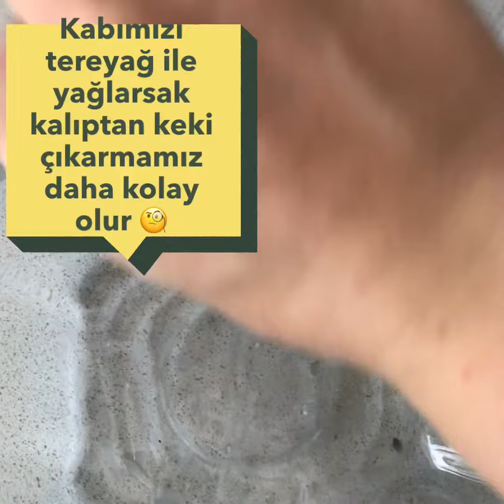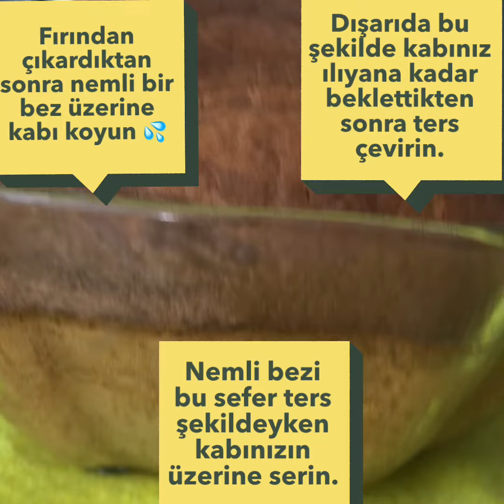DIY-Kendin Yap Projesi-Klasik Anne Keki Tarifi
3 yumurta
1 su bardağı toz şeker
1 su bardağı süt
Yarım su bardağı sıvı yağ
1 paket kabartma tozu
1 paket vanilya
2,5 su bardağı elenmiş un
1 yemek kaşığı kakao
Kabı yağlamak için tereyağ

Yapılışı

Yumurta ve şeker mayonez kıvamına gelinceye kadar iyice çırpılır. Daha sonra süt ve sıvı yağ ilave edilir. 1-2 dk daha çırpılır. Kuru malzemeler kekte topaklanma olmaması için elekten geçirilerek malzemeye ilave edilir. Keki pişireceğimiz kap tereyağı ile yağlanır. Kalıptan daha kolay çıkması için. Malzemenin dörtte üçü kaba dökülür. Kalan malzemeye 1 yemek kaşığı kakao ilave edilip, çırpılır. Diğer malzemenin üzerine dökülür ve çatal yardımıyla karıştırılır. Önceden ısıtılmış 180 derece fırında önce alt sonra alt-üst ayarda yaklaşık 45-50 dk pişirilir. İçinin piştiğine emin olunduğunda nemli bir bez üzerine kap konulur. Kap ılık bir sıcaklığa geldiğinde ters çevrilir ve üzerine nemli bez telrae konduktan bir kaç dakika sonra kalıptan düzgün şekilde çıkarılır. Afiyet olsun 😋